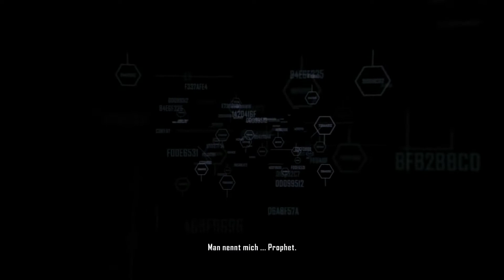Crysis 2 [Deutsch|HD] #25 - Jetzt wirds bleihaltig | Let's Play Crysis 2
Sting Kee's Let's Play Crysis 2 [Deutsch|HD]

Entwickelt von Crytek, Crytek UK
Published von Electronic Arts